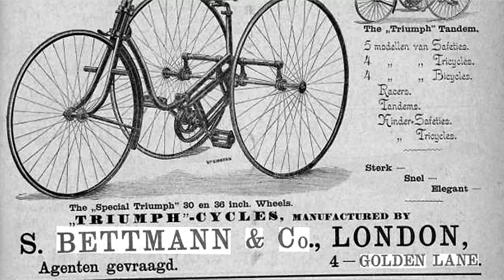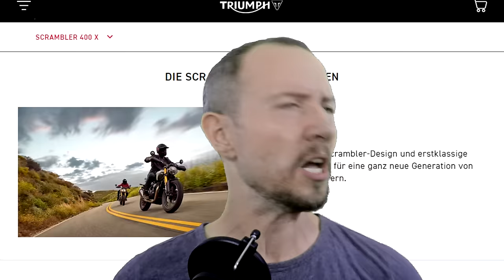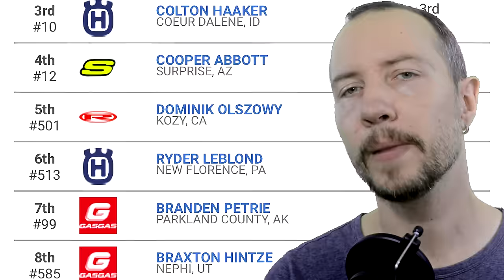Triumph新越野車？越野傳奇100年的進化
如果一個退休的神車手設計一台越野車會怎樣？會有一台新凱旋越野車！那我們來研究凱旋的車怎麼進化到現在的樣子。從1884年到現在2024，我會講解整個凱旋越野車的歷史。

00:00 - 開頭
00:21 - Siegfried Bettmann腳踏車公司
01:00 - 第一世界大戰
01:27 - 第一大戰後
02:05 - 第二世界大戰
02:24 - 開始參加越野賽
03:04 - 凱旋Trophy 500
03:48 - 凱旋T20 Tiger
04:52 - 凱旋T6
05:28 - 70年代後的問題
06:32 - 凱旋又進入越野界
06:51 - 跟Ricky Carmichael合作
07:40 - 凱旋新車有多厲害？
08:41 - 結尾